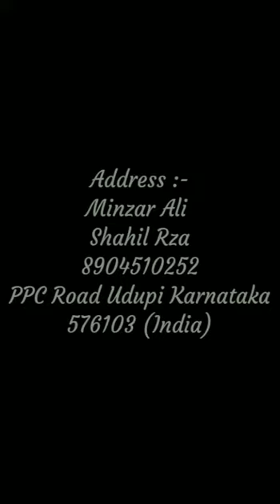Haircut and hair colour